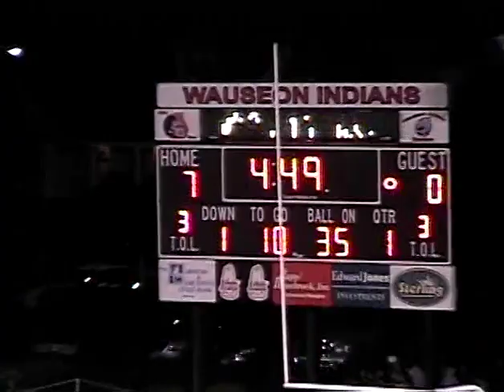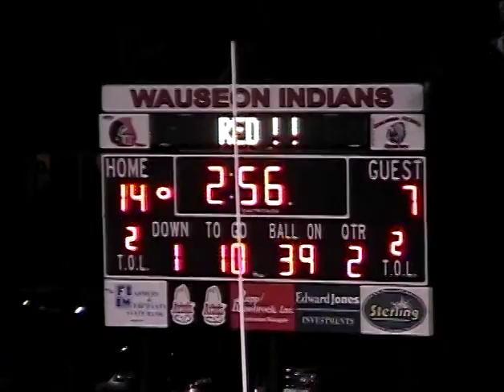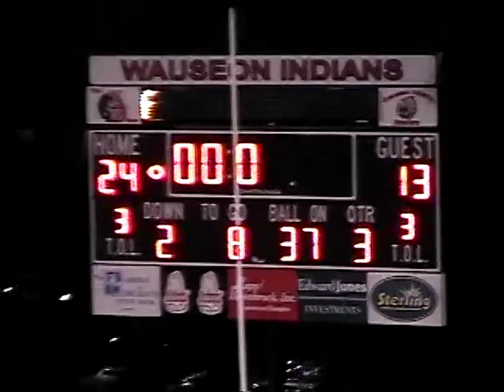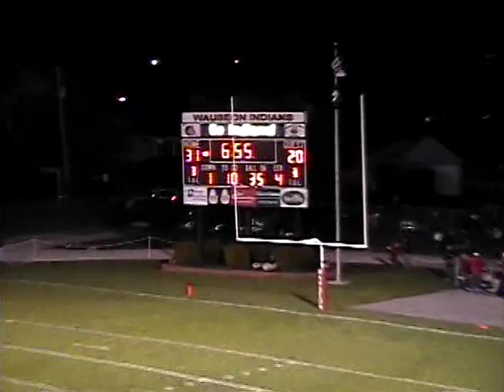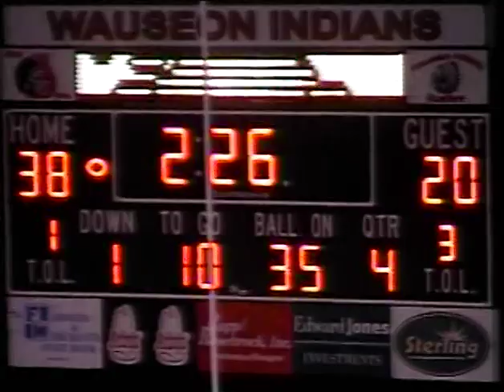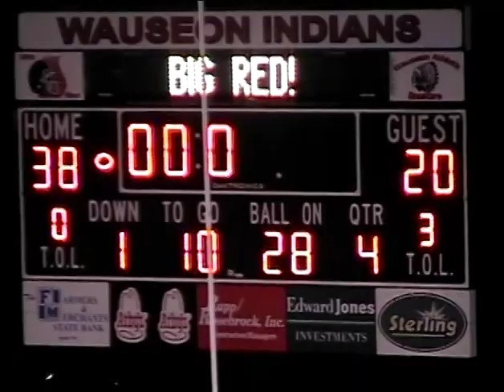Wauseon High School vs. Archbold High School Football 2007